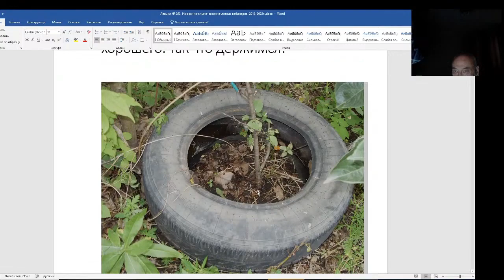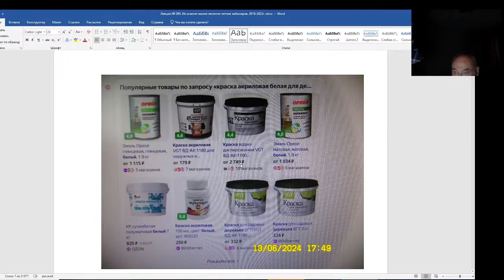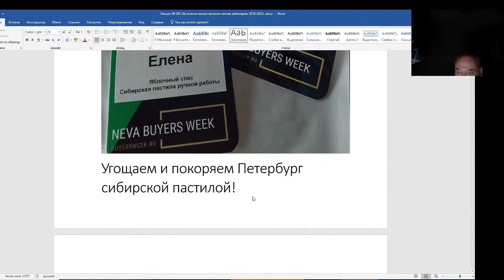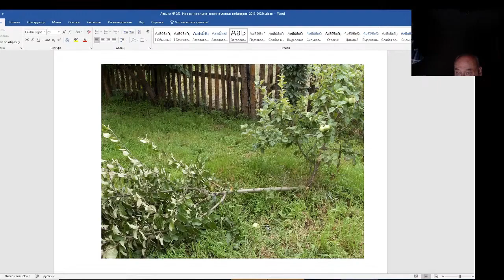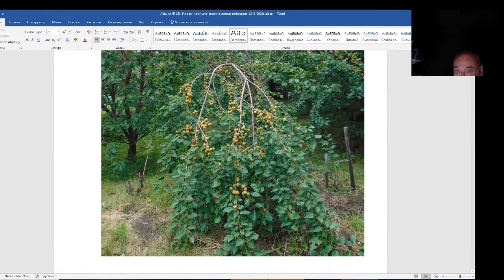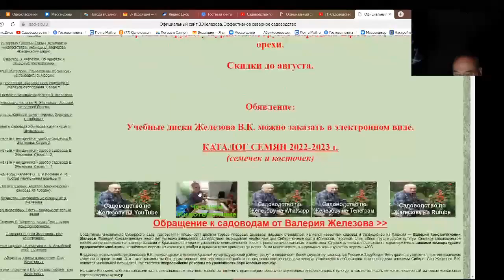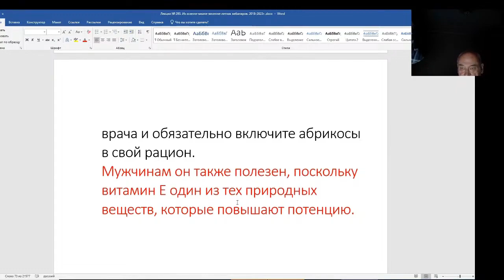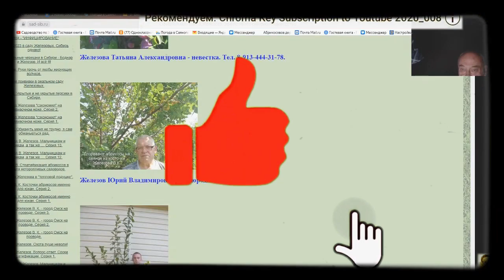Железов Валерий. Вебинар 293. ч. 3. Обсуждение и комментарии к разным фотографиям.